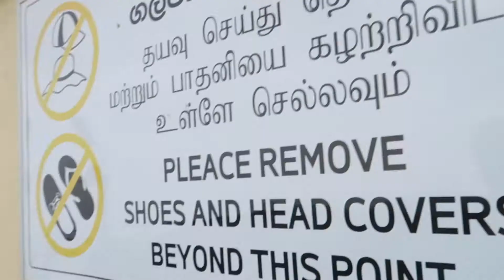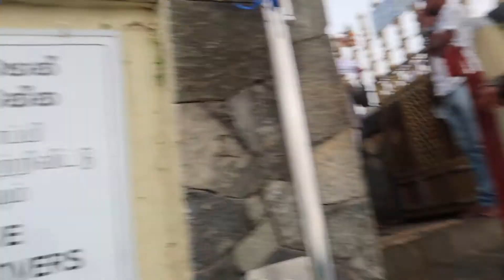Na szczycie Adams Peak⛰, Sri Lanka🇱🇰 (po polsku).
Ciężkie wejście na Adam's Peak⛰.Nocna wspinaczka po niezliczonej ilości schodów na 2243 m n.p.m.

Długość trasy z Dalhousie to ok. 7 kilometrów w jedną stronę, do pokonania jest 5200 schodów.

Na tę górę czasami ściąga nawet do 20 000 pielgrzymów i każdy chce zobaczyć wschód słońca, radzę więc by nie wybierać się tam w czasie pełni księżyca🌕, weekendu i wszelkich świąt.

Co można zobaczyć na szczycie?
Odcisk stopy, który jest czczony zarówno przez buddystów, hinduistów, muzułmanów jak i chrześcijan, w zależności od religii, Buddy, Śiwy, Adama lub Apostoła Tomasza.